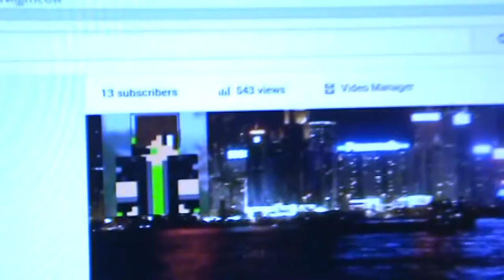minecraft the lab second place